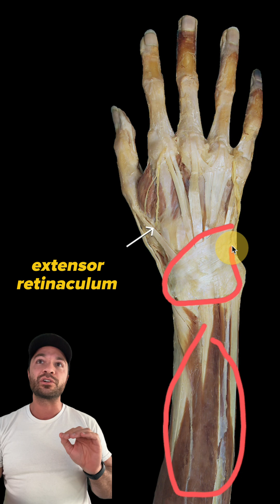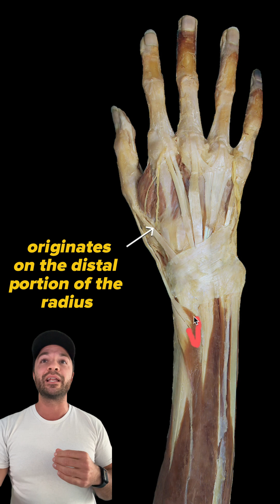Anatomy of the Hand | Which nerve innervates this muscle? | Med School Bootcamp